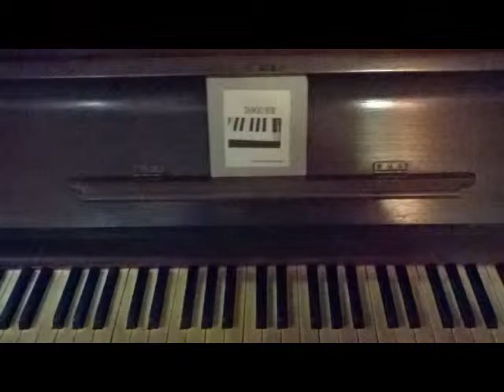SUR - Leonardo Eyheramonho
Tango de Aníbal Troilo
Intérprete: Leonardo Eyheramonho
CD. Tango Sur